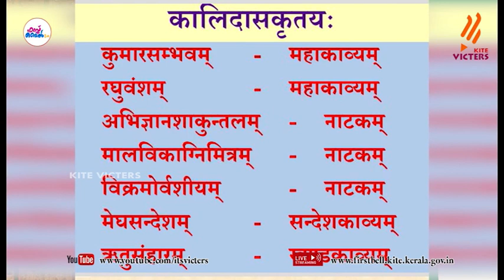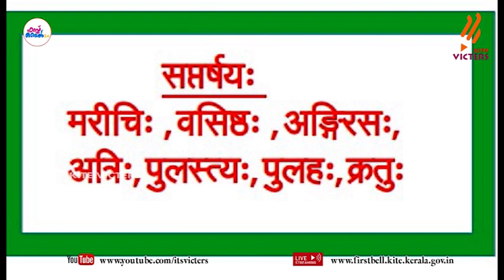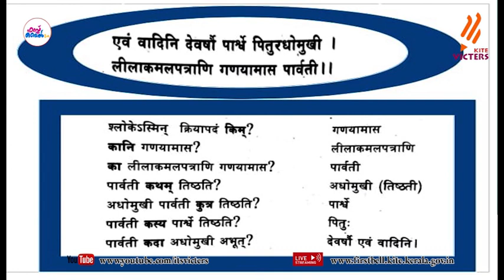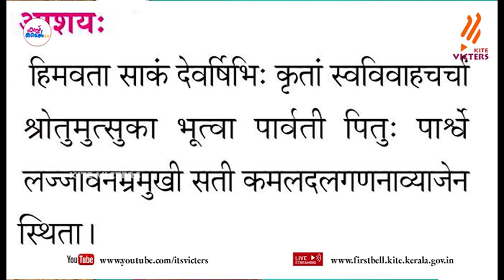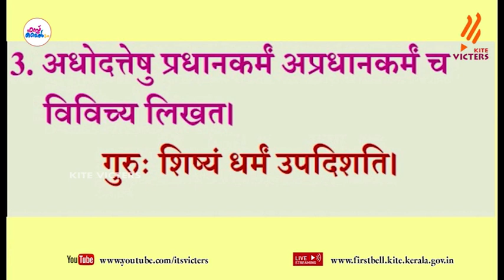First Bell 2.0 STD 10 Sanskrit Class 20